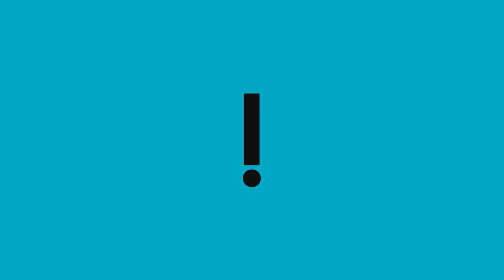Espero que você não creia que aqui, no Catar, só se fala em Copa do Mundo", diz o deputado.